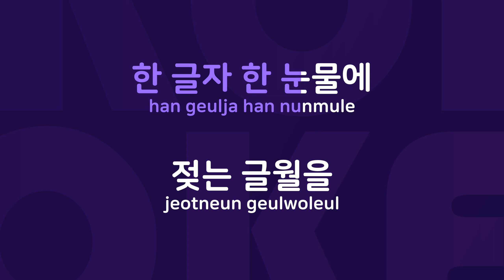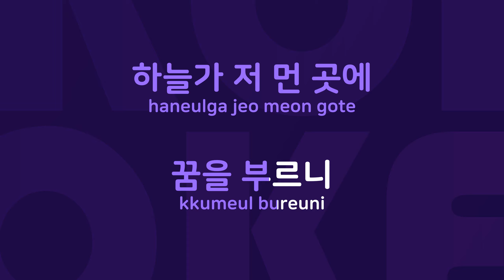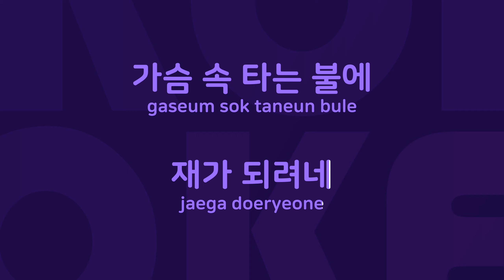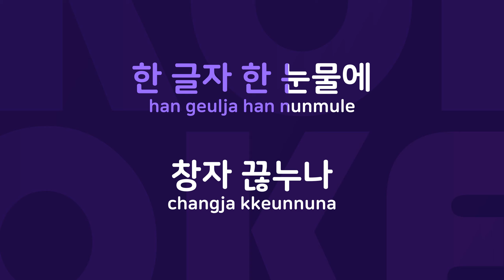일 자 일루 : Originally Performed By 백년설 Karaoke Verison